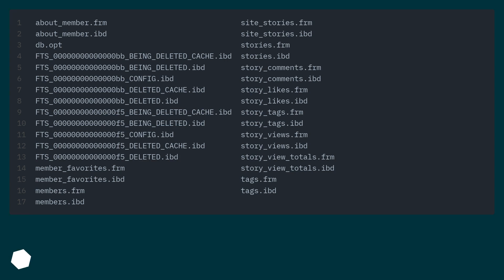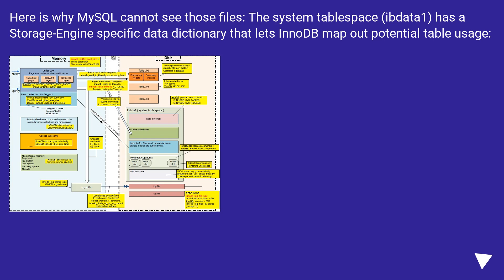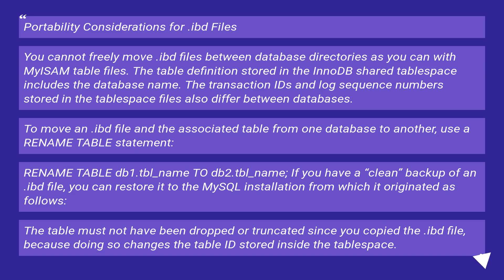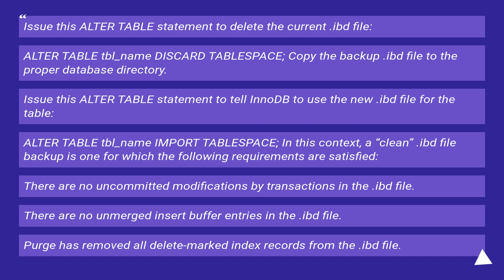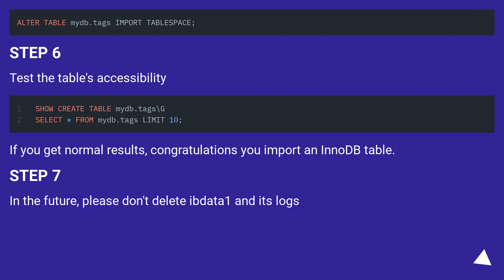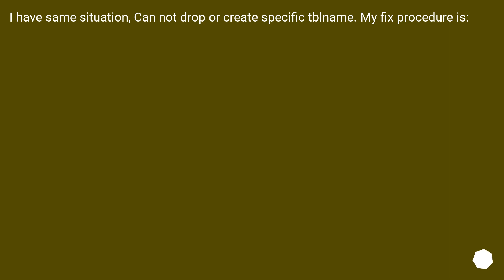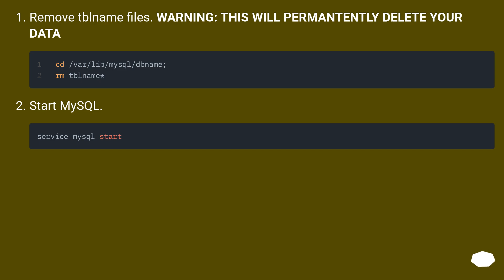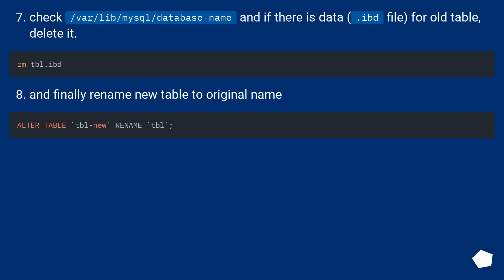MySQL InnoDB lost tables but files exist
Track title: Industries in Orbit Looping

Chapters
00:00 Question
00:57 Accepted answer (Score 38)
05:39 Answer 2 (Score 10)
06:30 Answer 3 (Score 2)
08:14 Thank you